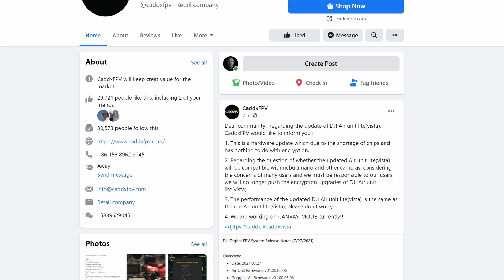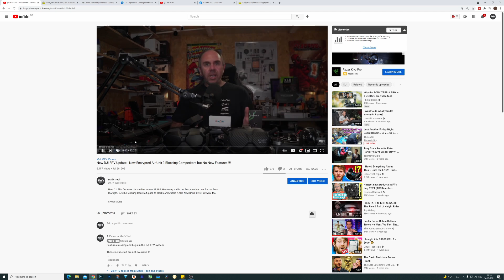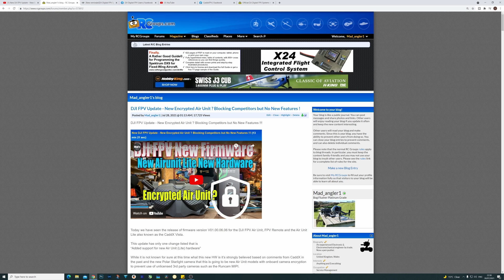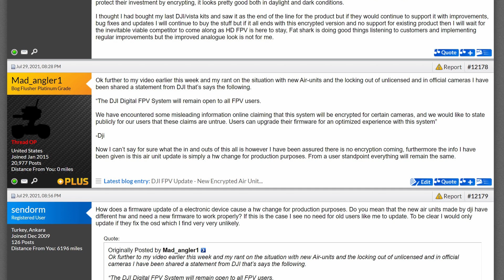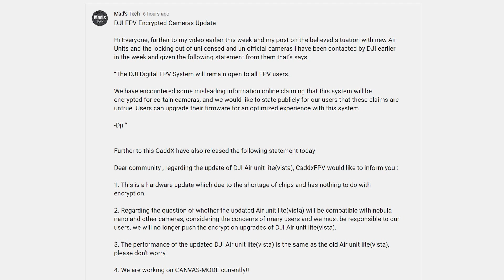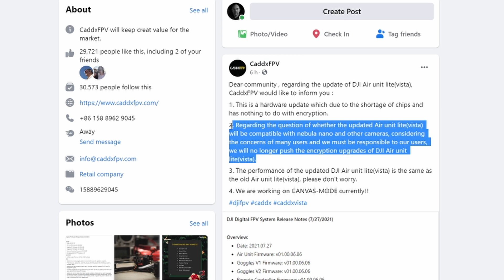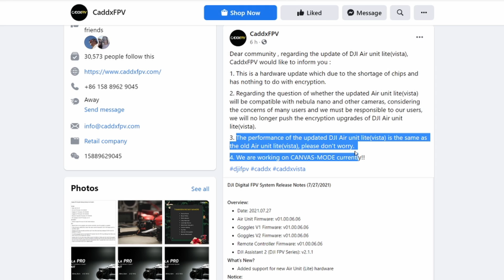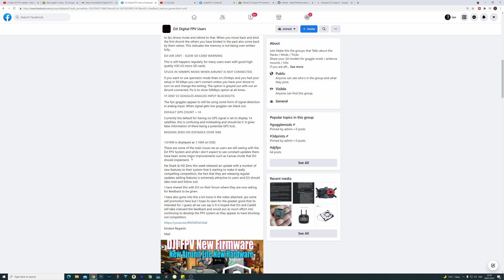DJI Digital FPV & CaddX Update - No Camera Encryption & Canvas Mode To Come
DJI Digital FPV System No More Encryption for 3rd party cameras. DJI & CaddX Statement discussed talking about the new Air Unit, Canvas Mode, Encryption on Polar Starlight and other Cameras.